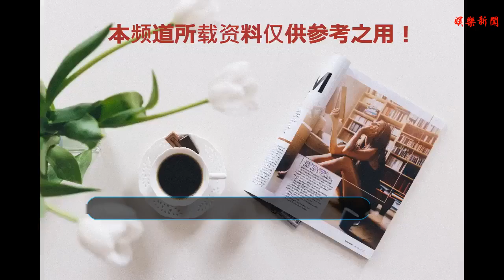李湘：王岳倫還是個孩子，自曝王詩齡繪畫天賦驚人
谢谢！
    全新回歸的第三季金領冠《了不起的孩子》，從7月15日起，每周日晚21:20在江蘇衛視熱播，同時在愛奇藝獨家視頻平臺也掀起了收視小高潮。萌趣大叔張紹剛以及多才多藝的萌娃相當搶眼，首位登場的明星嘉賓——美媽李湘在節目中的表現，也引來觀眾一致好評。節目中，李湘為萌娃鼓勁、為萌娃落淚，而且毫不吝嗇與觀眾分享自己的親子心得和家庭趣事。
    王詩齡最了不起的是開朗的性格、繪畫的天賦
    李湘和王岳倫都是娛樂圈的知名人物，他們的女兒王詩齡（Angela）從出生起就一直成長在大眾的視野中，收獲無數粉絲的關注與寵愛，人氣甚至比爸爸媽媽還要高。《了不起的孩子》第三季節目中，李湘每每談到女兒，都相當自豪，尤其是Angela開朗的性格和繪畫上的天賦，讓李湘覺得特別“了不起”。
    “Angela特別喜歡畫畫，家里她的繪畫作品都堆成小山了。”李湘透露，Angela不僅在家里畫，即使出去吃飯，都會即興在餐巾紙上畫上幾筆。“這應該與家庭遺傳有很大的關系，因為爺爺和爸爸都喜歡畫畫，家里繪畫的氛圍非常好。”
    不過李湘也透露， Angela不愛練琴。雖然在練琴上與女兒有所分歧，但是李湘不會把自己的意志強加到女兒身上。“我也會說她，但是外界的刺激往往對她更有效。”李湘表示，有一次Angela去同學會，大家讓她表演，她彈錯了一點點覺得不好意思，回家就開始發憤圖強，好好練琴。“有時候讓孩子自己感受一下外界的刺激，她自己會更有感觸。”
    笑稱王岳倫還是個孩子，努力培養他的“生活技能”
    在美媽李湘眼中，每個了不起孩子的背后，肯定有了不起的家長和家庭。“良好的遺傳基因和家長營造的成長氛圍同樣重要。要養成一個了不起的孩子，必須先有一個了不起的家長。”
    為了寶貝女兒的健康成長，李湘在繁重的工作之余，成功變身成為“了不起的媽媽”。李湘透露，自己在家里最重要的事情就是配女兒畫畫、練琴，更女兒更多的關愛。“我陪孩子的時間要比爸爸多。”說到王岳倫，大家肯定忘不了“生活技能匱乏的糊涂爸爸”形象，對此李湘開玩笑說：“爸爸也還是個孩子呢。我現在不但要培養女兒還要培養他。”
    每個家長都要努力成為孩子“了不起的榜樣”
    “家長是孩子最好的老師”，李湘在節目中反復強調這點，“我覺得父母是孩子最好的榜樣，不要老讓孩子學別人，其實他潛移默化地在模仿父母。”
    與之相輔相成的是，家長在教育孩子的同時，也在不斷自修和成長。李湘覺得在陪伴和教育孩子的過程中，自己變得更有耐心和責任心。“因為小孩子真的需要非常細心的呵護，有時候一點疏忽他就會‘還你顏色看’。比如前一晚上沒蓋好被子，第二天就打噴嚏感冒；出門沒有做好防護，回來就被蚊子咬一身包……”李湘表示，正是事無巨細的一天天重復動作，不斷讓家長變得更為強大。“你在進步，孩子也會跟著你一起變得更有責任感、更了不起。”
    每周日晚21:20，鎖定江蘇衛視《了不起的孩子》第三季，將會有更多神秘嘉賓與您一起探討育兒經。同時歡迎登錄愛奇藝獨家視頻平臺觀看更多精彩內容！